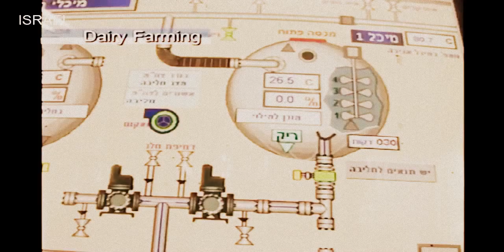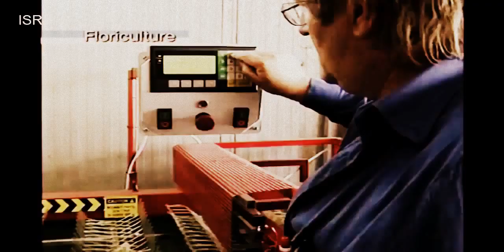12500 liters of milk ISRAEL AGRICULTURAL TECHNOLOGY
MInd blowing technology.